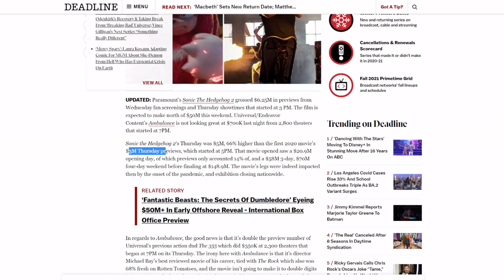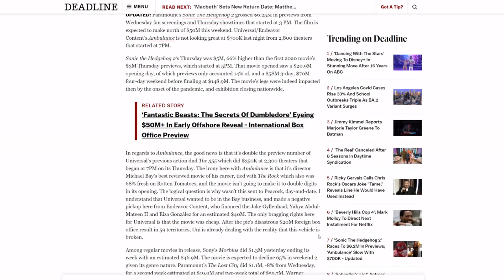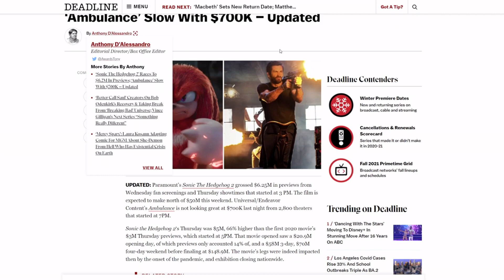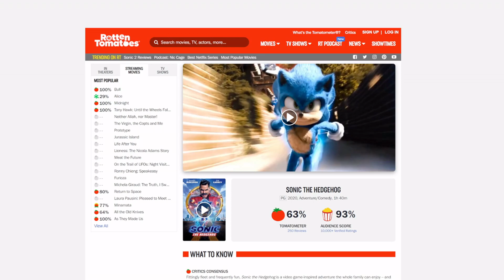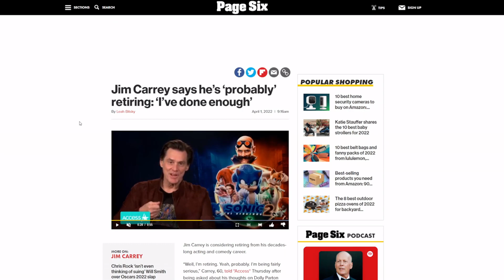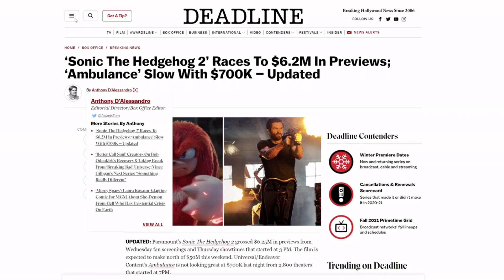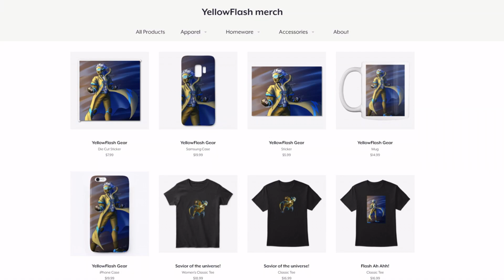They FAILED! Sonic the Hedgehog 2 WRECKS Hollywood critics as fans flood box office!